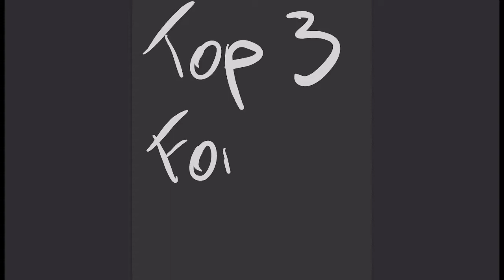Top 3 Fortnite Kills E10 | WINNER, WINNER, CHICKEN DINNER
Hello on 2toplay! This is episode ten of Top 3 Fortnite Kills on Mobile.

Yes.

2toplay